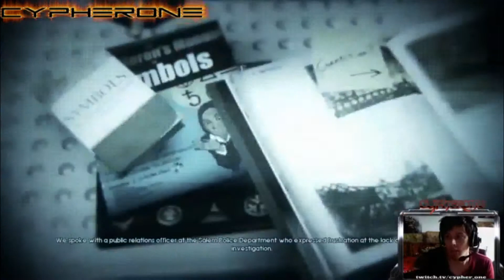Murdered Soul Suspect Walkthrough Part 1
Murdered soul suspect Gameplay Walkthrough Part 1 includes mission 1 of the story for PC, Xbox One, Ps4, and xbox 360 in 1080p hd. This Murdered soul suspect gameplay walkthrough will also include a review, all chapter missions, side missions and the ending.

Murdered: Soul Suspect is an action-adventure stealth video game developed by Airtight Games and published by Square Enix for Microsoft Windows, PlayStation 3, PlayStation 4, Xbox 360 and Xbox One.
In Salem, Massachusetts, Detective Ronan O'Connor is thrown out of a window while pursuing the brutal and relentless serial-killer, the Bell Killer, who finishes Ronan off by shooting him. Revived as a ghost, Ronan meets the spirit of his long-dead wife Julia, who informs him that he can not join her until he completes the unfinished business binding him to the living world. Ronan investigates his murder, and gains instruction into his new ghostly abilities from the ghost of Abigail, a young Puritan-era girl. The investigation leads to a local church to find a young girl, Joy, who witnessed Ronan's murder, and possesses the ability to see ghosts.

In search of her missing mother Cassandra, who was consulting with the police on the Bell Killer case, Joy refuses to help Ronan. He travels to the police station, freeing Joy after she is arrested for petty crimes. While leading Joy out of the station, Ronan discovers that Baxter, a hostile fellow officer, was the person working with Cassandra. Cassandra's research leads the pair to the Salem graveyard to investigate a possible Bell Killer victim. After pursuing the ghost of the young drowned girl, Sophia, Ronan's abilities allow him to view flashbacks of the murder. Sophia reveals that the Bell Killer asked her about a contract.

Cassandra's research leads the pair to a mental hospital to find the Bell Killer's surviving victim, Iris. Infiltrating the facility, they find Iris possesses the same ability to see ghosts, and realize the Bell Killer is killing psychic mediums. It is revealed that Iris is possessed by the spirit of her sister, Rose, whom the Bell Killer burned alive after she helped Iris escape. Rose, Iris, and Joy return to the church, while Ronan investigates a museum exhibit about the Salem witch hunts. There, he deduces that the Bell Killer is executing his victims as if they are witches; psychic flashbacks reveal that Baxter suspiciously concealed evidence at the museum about the Bell Killer. Believing Baxter is the Bell Killer, Ronan leaves the museum, but notices several police cars heading towards the church.

At the church, Ronan learns that the Bell Killer attacked the building, crushing Iris to death, and slaughtering several people who stood in his way. Although Joy is safe, she is re-arrested and taken away by Ronan's brother-in-law Rex, the lead detective on the Bell Killer case. Investigating the church, Ronan realizes that the Bell Killer is hiding in the derelict Judgment House. There, Ronan discovers evidence of the Bell Killer's activities, and clues implying that the killings have been occurring for hundreds of years. Ronan discovers Baxter's corpse; Baxter's ghost reveals he was murdered by the Bell Killer while secretly still investigating the case following his demotion, alongside Cassandra, who is still alive. In the basement, flashbacks reveal that Abigail had been imprisoned there before she was hanged as punishment for accusing several innocent people of witchcraft, resulting in their deaths. In anger, Abigail drew a bell symbol on the floor, swearing that she will never stop until the bell tolls for all of the witches in Salem, believing they made a contract with demons to gain inhuman powers.

Following the evidence, Ronan returns to the museum to discover that Rex is the Bell Killer, having been possessed by Abigail. As he prepares to hang Joy, Ronan manages to force Abigail out of Rex, and the pair battle by inflicting painful memories on each other; these memories reveal that Abigail has possessed many people to become the Bell Killer, before killing the possessed themselves, including Baxter, who she used to kill Rose, and Ronan, who killed Sophia. Abigail summons a portal of demons to swallow Ronan, but he manages to escape it while simultaneously dragging Abigail in; she is submerged as the portal fades. Joy is saved and later reunites with her mother, and Rex remains unaware of the crimes committed using his body. In the aftermath, Ronan hears Julia calling him, and turns towards her voice.

Murdered soul suspect, Murdered soul suspect gameplay, Murdered soul suspect walkthrough part 1, Murdered soul suspect ps4, murdered soul suspect review, Murdered souls suspect ending, Murdered soul suspect part 1.